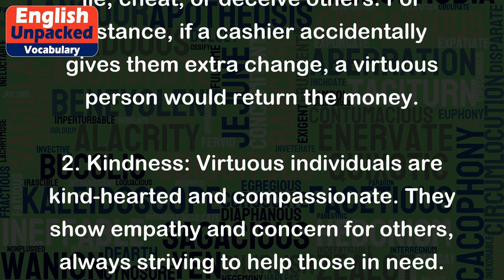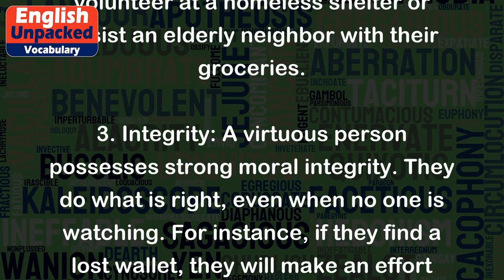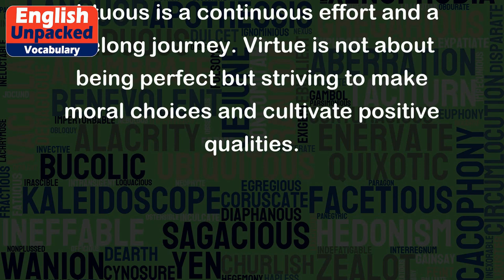Virtuous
"Virtuous" is an adjective that describes someone who possesses moral excellence or goodness. It refers to individuals who have high moral standards and consistently make choices that are considered right or ethical. Being virtuous involves adhering to principles and values that promote positive actions and behaviors.
Examples:
1. Honesty: A virtuous person is honest and truthful. They would never lie, cheat, or deceive others. For instance, if a cashier accidentally gives them extra change, a virtuous person would return the money.
2. Kindness: Virtuous individuals are kind-hearted and compassionate. They show empathy and concern for others, always striving to help those in need. For example, a virtuous person may volunteer at a homeless shelter or assist an elderly neighbor with their groceries.
3. Integrity: A virtuous person possesses strong moral integrity. They do what is right, even when no one is watching. For instance, if they find a lost wallet, they will make an effort to return it to its owner with all the money and valuables intact.
4. Generosity: Virtuous people are generous and selfless. They willingly share their resources, time, or skills to benefit others. An example would be someone who donates a significant portion of their income to charitable causes.
5. Respect: Virtuous individuals treat others with respect and dignity. They value diversity and appreciate different perspectives. For example, a virtuous person would listen attentively to others' opinions, even if they disagree, and respond with respect and understanding.
It is important to note that being virtuous is a continuous effort and a lifelong journey. Virtue is not about being perfect but striving to make moral choices and cultivate positive qualities.